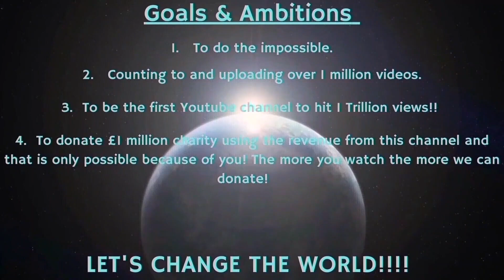Counting to ONE MILLION!!, This is Number 96,084